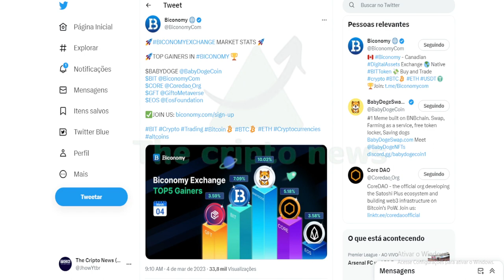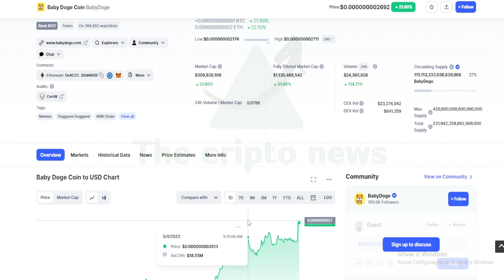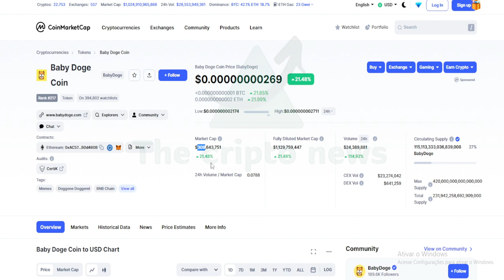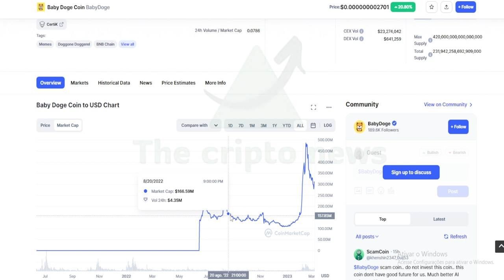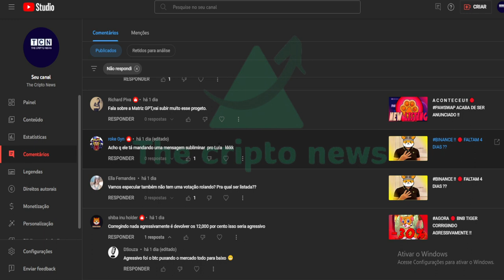EXPLODINDO 🚀 BABYDOGE EM: VELAS VERDES